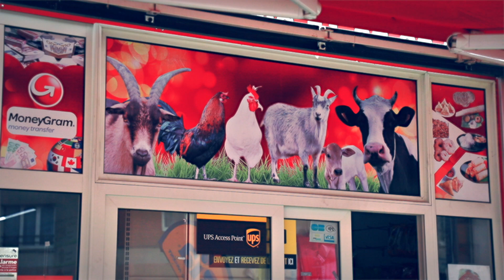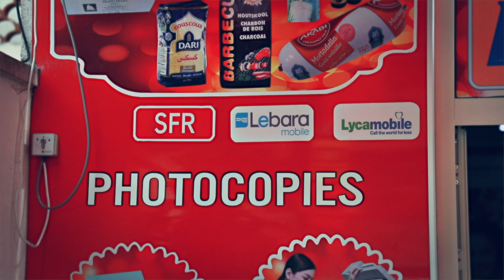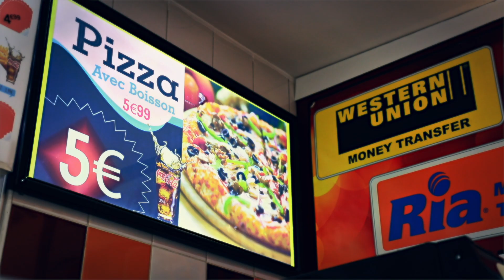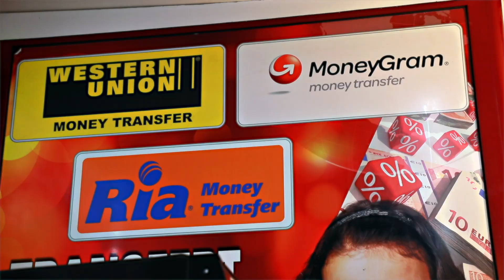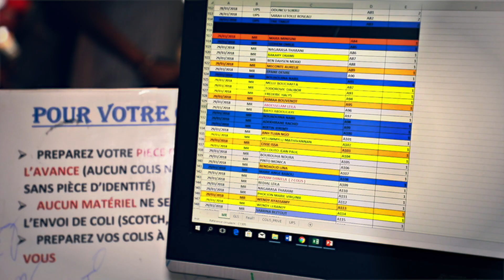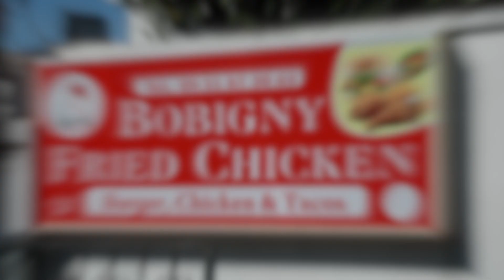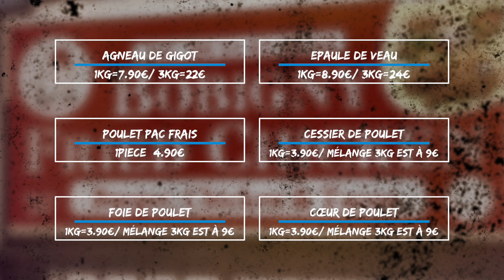Publicite shop, made by Haneh Production and ELLO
France, Paris.

Produced by Haneh Art Institute.